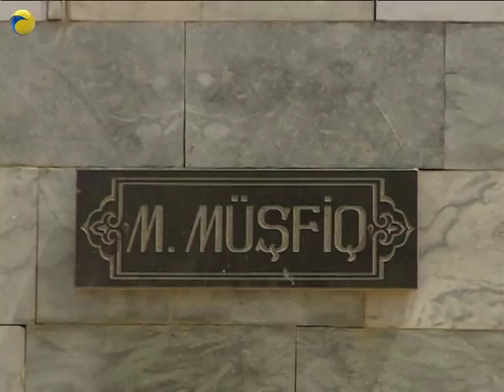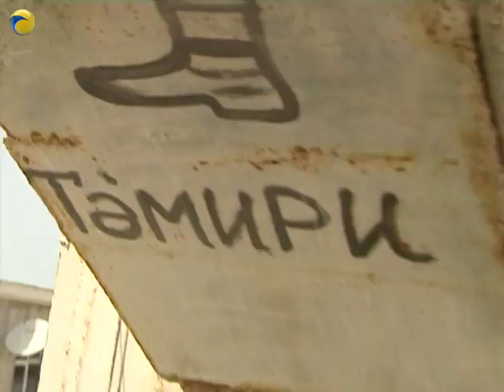SUALIM VAR. Dünyada ən qiymətli şey nədir?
MÜŞFİQ qəsəbəsi_2007